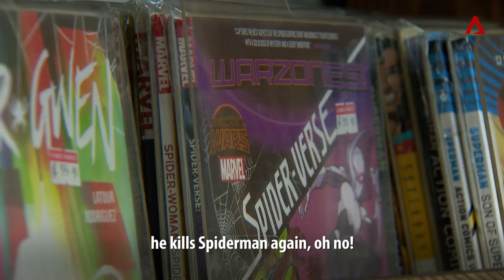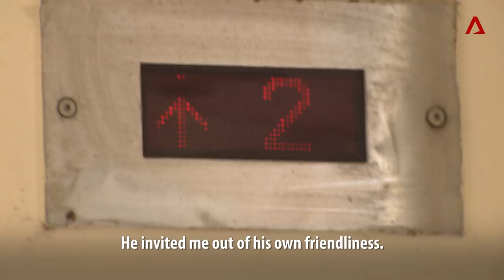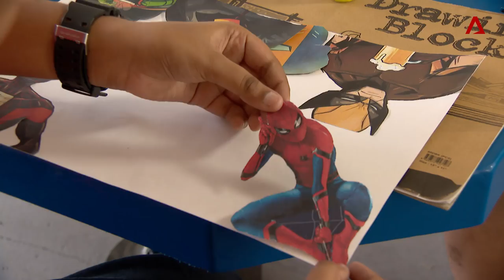An Unexpected Friendship | Back To School | CNA Insider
Crusty and reclusive, 83-year-old Bill Teoh thinks “young people are out of control”. But then, he meets 14-year-old Kieyron Maldini – and something wonderful and unexpected happens.